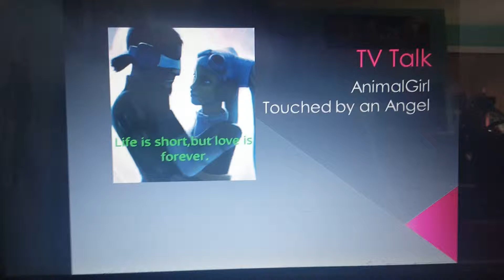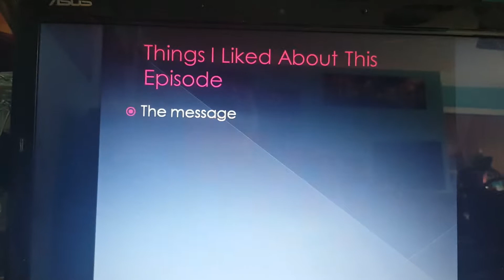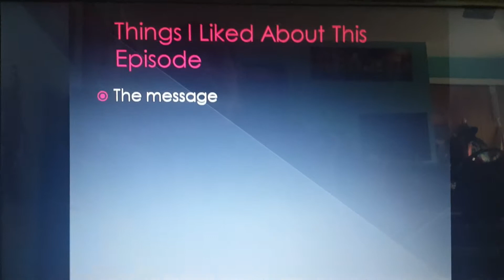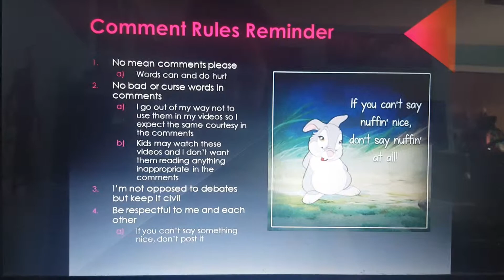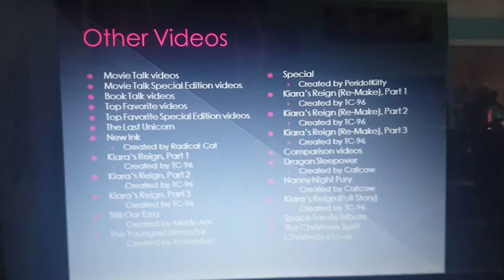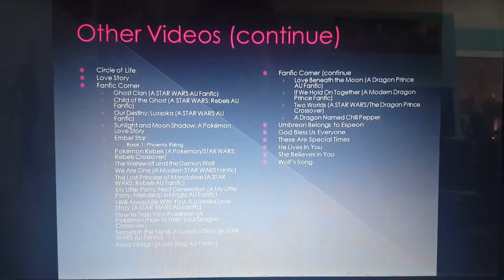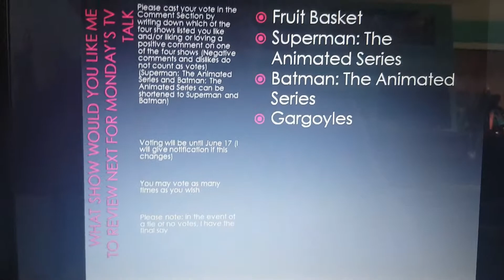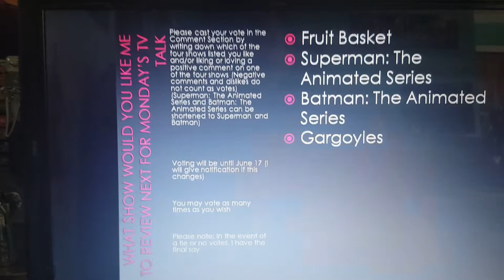TV Talk on Touched by an Angel: Season 3, Episode 28: Delicate Balance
The angels must help a young gymnast with a traumatic family